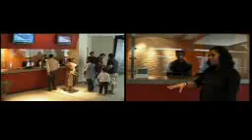atrium Cinema Report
Report about Atrium Cinema